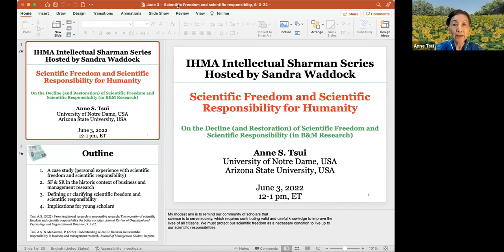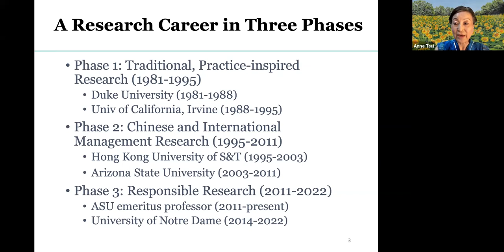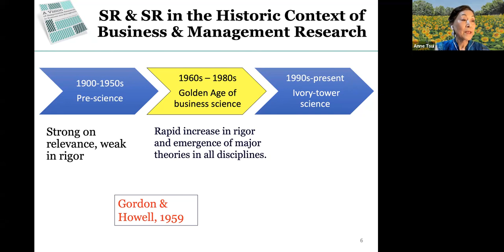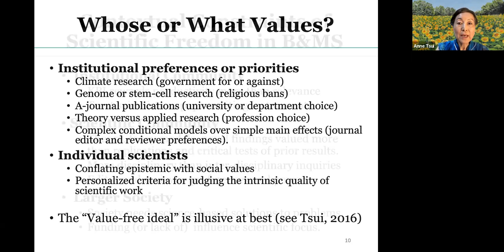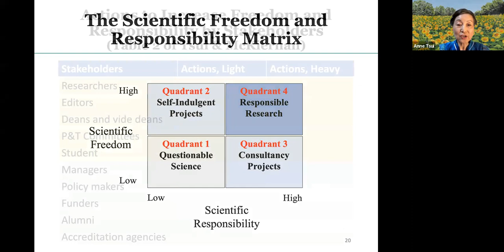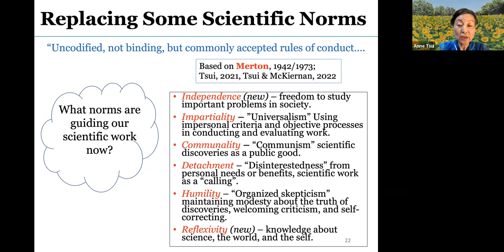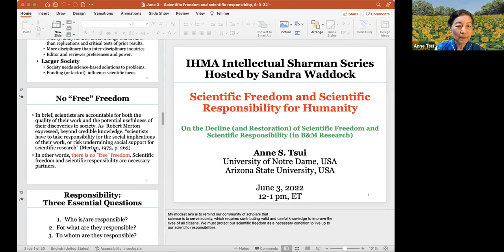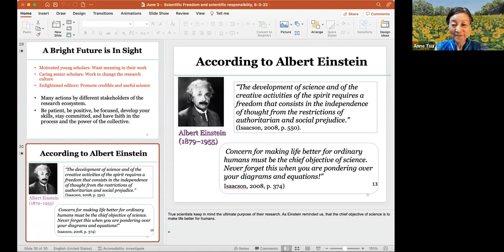IHMA Intellectual Shamans Series with Sandra Waddock & Anne Tsui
International Humanistic Management Association (IHMA) and Dr. Sandra Waddock (Boston College) - An Intellectual Shamans discussion with Dr. Anne Tsui (Notre Dame and Arizona State University) about "Scientific Freedom and Scientific Responsibility for Humanity"